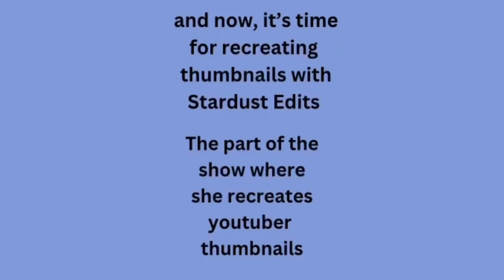i recreated dhar mann thumbnails…bad idea…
Hello! I recreated dhar mann thumbnails…it was a horrible idea…

hello! I’m stardust edits. I’m 14, from SC, and in high school. Today, I recreated some dhar mann thumbnails because I thought it would be cringy in a funny way. Anyways, enjoy the video.